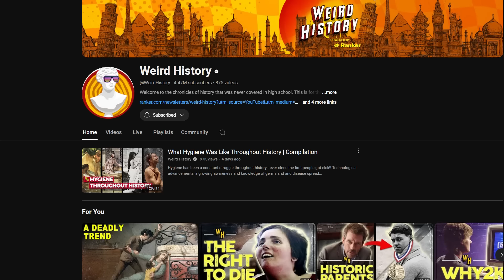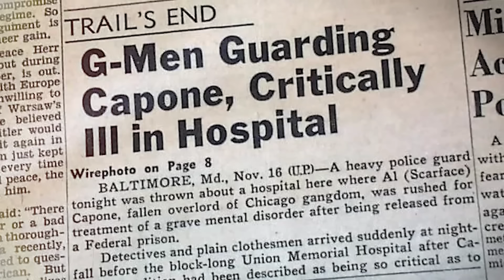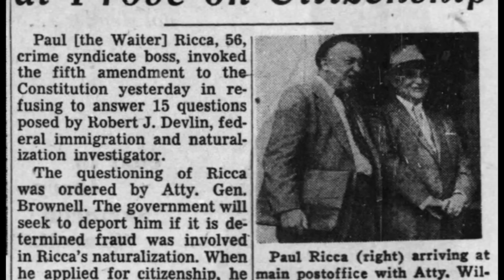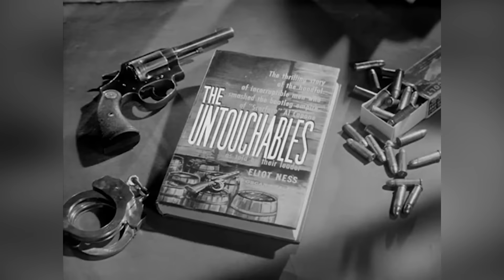Everything That Happened After Al Capone Went To Prison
The Chicago Outfit was founded during the 1910s, but it became notorious under the leadership of Al Capone. When crime boss Johnny Torrio invited Capone to Chicago from New York in 1920, it set the foundation for Capone's rise to the top.

Capone, leader of the Outfit from 1925 to 1931, was involved in underground activities long before taking over the group. Even after he went to prison in 1931, Capone may have had some knowledge of what the Outfit was up to. However, his mental deterioration from syphilis was so severe that the former gangster was released from prison early as a result.

Between 1939 and 1947, Al Capone lived out his days in Florida. The void left in the Chicago Outfit by Capone's absence was long ago filled, but when Capone passed away on January 25, 1947, he left behind one son, a wife, a mother, and numerous siblings.

So, what happened to the Chicago Outfit? Who took over? And what happened to Al Capone's son and other family members? We got curious and had to find out for ourselves.